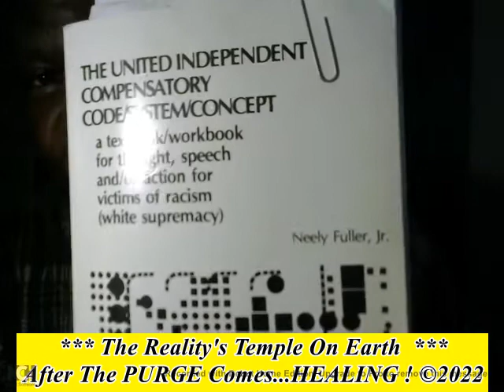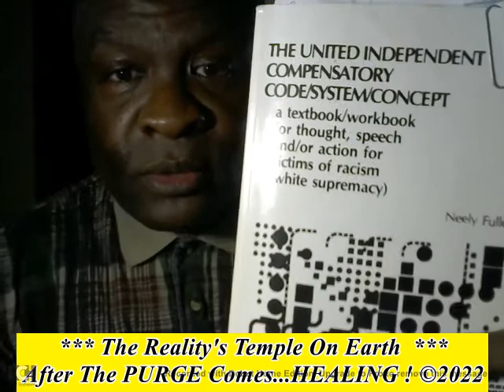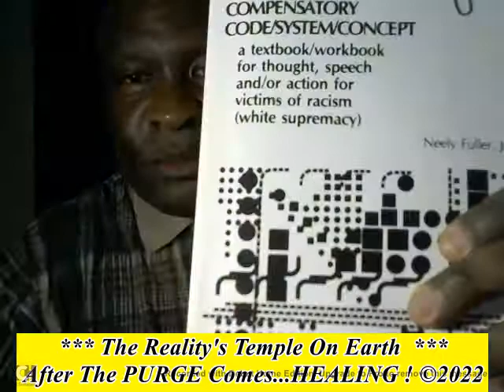NO Brown Or Light Skin Black People, ALLOWED !